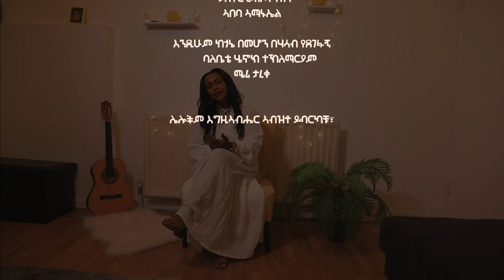ደምህ ነው || Demeh New || Lydia Dawit - New Mezmur Video 2021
Mezmur, Gospel Song
New Mezmur